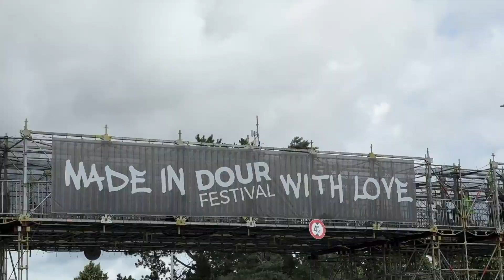🎶 Dour ou Contre ? 🏕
🎇 Chez les Roland, on a choisi : tout contre ! Le père a commencé comme barman au festival. Son fils a repris le flambeau en ouvrant un camping dans le jardin. ⛺

🎉 Bon festival ! 🏟